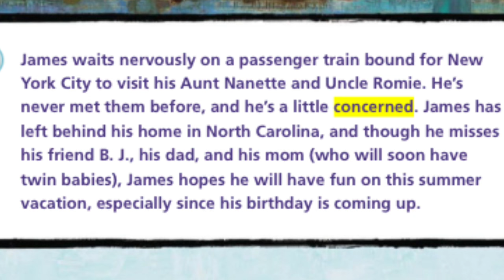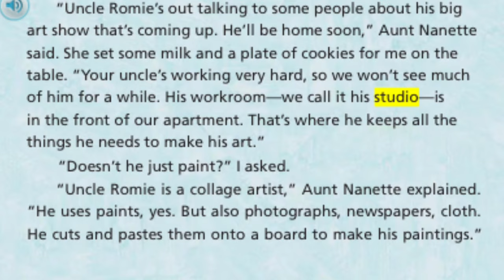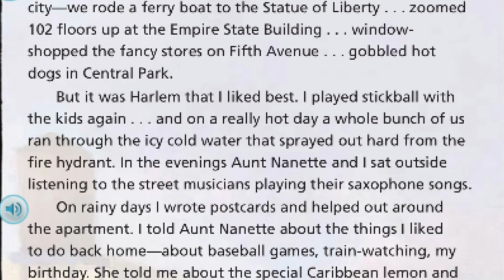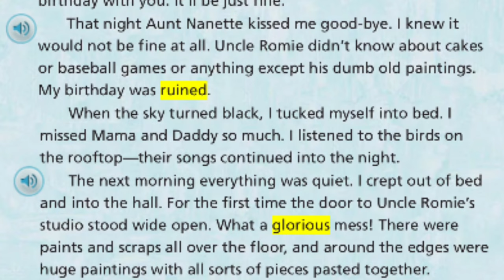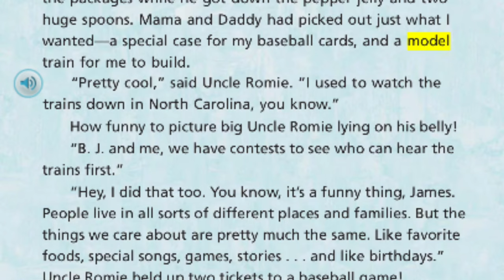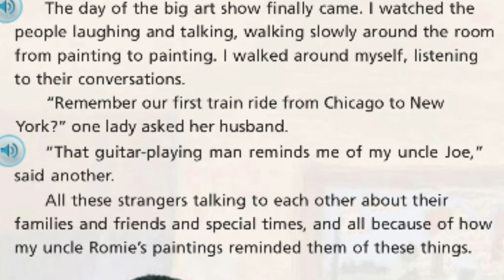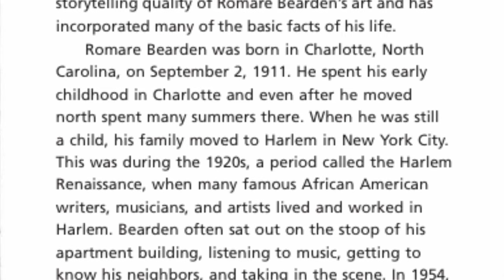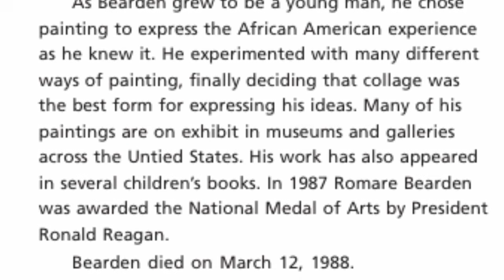ME AND UNCLE ROMIE Journeys AR Read Aloud Fourth Grade Lesson 8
Listen as Mrs. Morris reads "Me and 'Uncle Romie” from the Journey's series, fourth grade lesson 8.